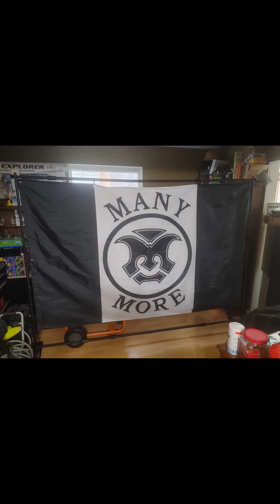MANY MORE 2024 PROMO VIDEO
1. Shaking Hands With The Holy Ghost - Blackberry Smoke
 2  Take It Easy - The Eagles
 3. You Wreck Me - Tom Petty

 Our new 2024 Promo video.
 5:30 length approximately

 1 Prison - Many More Original
 2. Shaking Hands With The Holy Ghost - Blackberry Smoke
 3. Take It Easy - The Eagles
 4. Waikiki - Many More Original
 5. You Wreck Me - Tom Petty
 6. Gonzoad -  Many More Original

  All photos in this video are Property of MANY MORE.

  Video was created by Ron Armstrong (Many More) Drums
 and is posted on this channel for Venue Owners and Managers.

  We are now booking shows from June to Dec 2024.
  manymoreband.ca